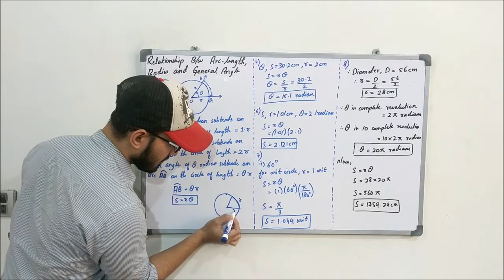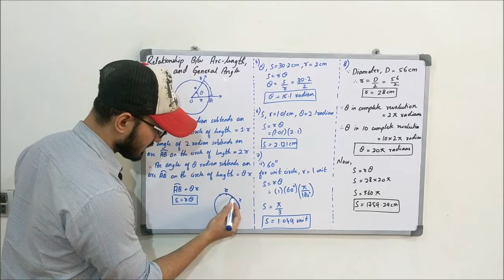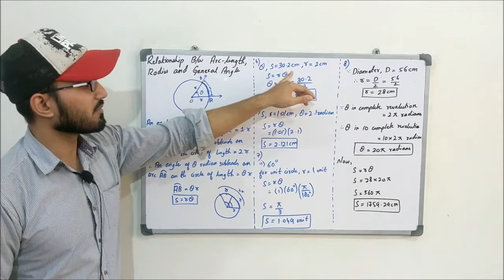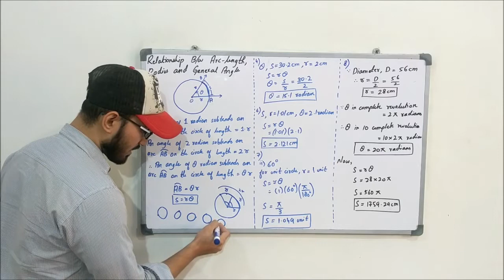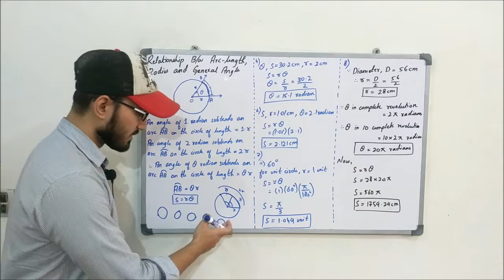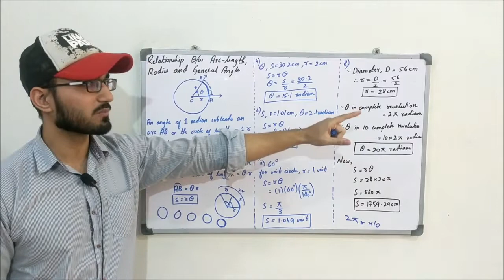Class 11 Maths | Lecture 126 | Chapter 9 | Exercise # 9.1 | Proof of S= rθ | Finding arc length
In this video you will learn:
How to prove s = r theta
How to find the arc length when radius and central angle are given?

Exercise # 9.1
Part 2